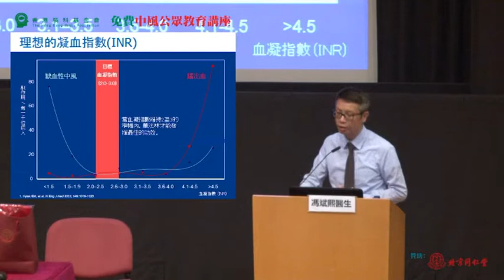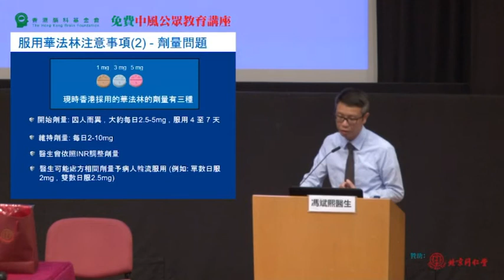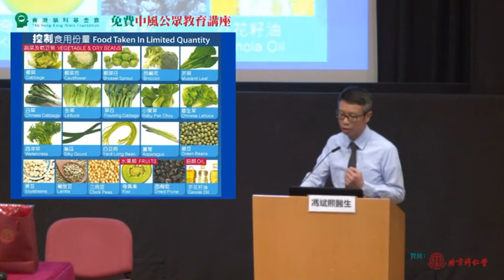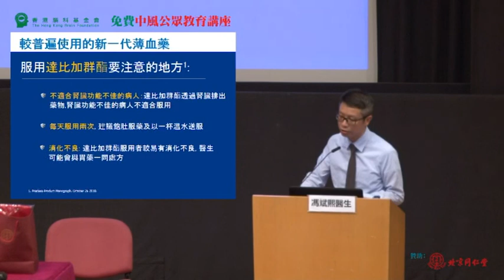中風知多啲6